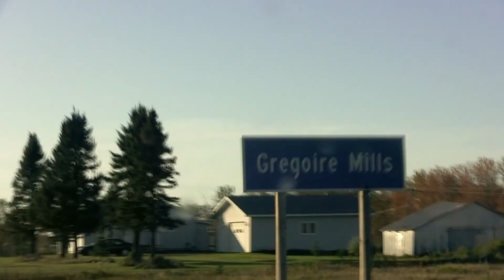It's not all about the kill! (Ontario 2019 Fall Moose, Bear & Deer Hunting)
As promised the 2019 Fall hunting video is finally here!  We will take you on a trip to Northern Ontario for a moose hunt then bring you back down to the Ottawa Valley for deer season.

This video will show and teach you about the way we hunt and give you insight into how our hunts transpire! We love to hunt and teach so sit back and enjoy some hunting from regular working class hunters!

Remember Hunting isn't all about the kill!